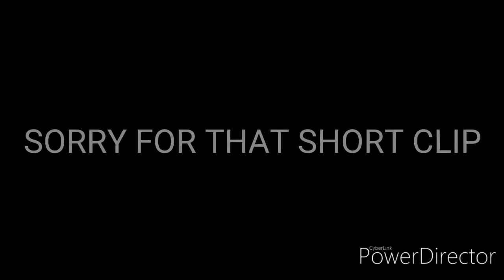THE RELEASE OF THE 2020 SUPRA AT THE HMONGNEWYEAR2020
I was surprised to see the 2020 Supra/BMW to visit Fresno CA